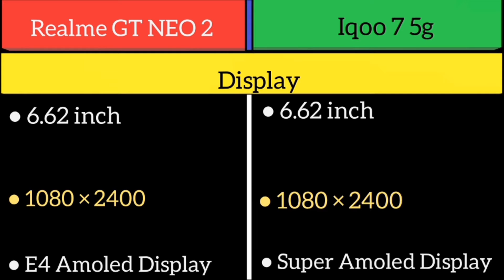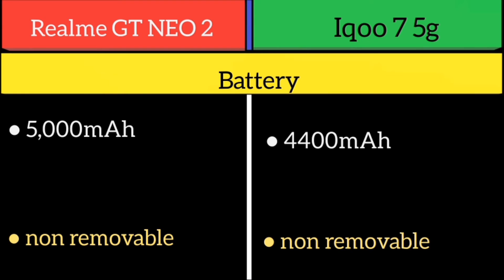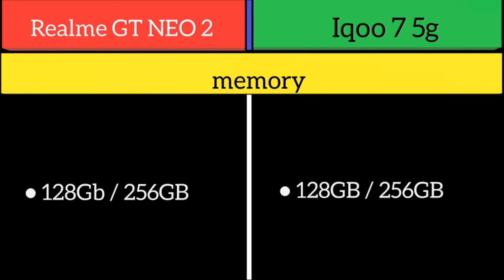Realme gt neo 2 Vs Iqoo 7 5g